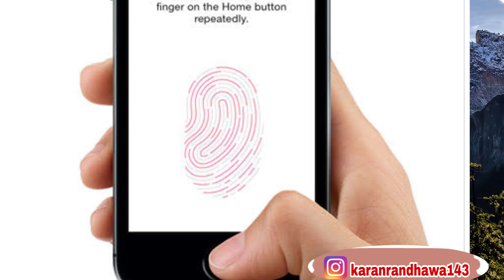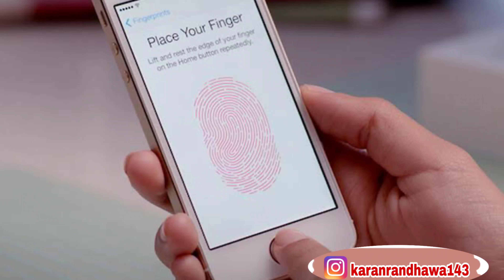कुछ खास Iphone के बारे मैं जानिए।। Unique fact about iphone users😎😎।।